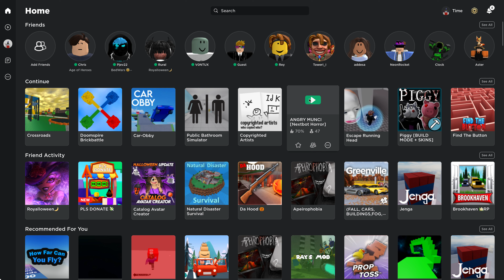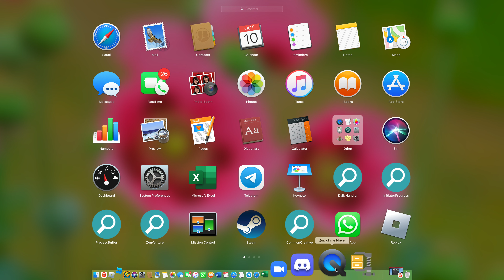angry munci scarry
coke looking creature